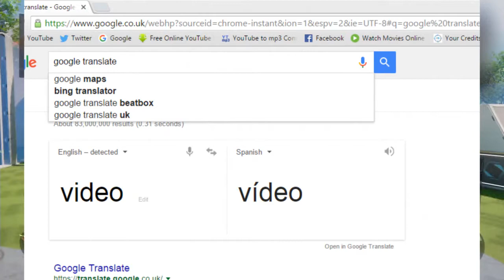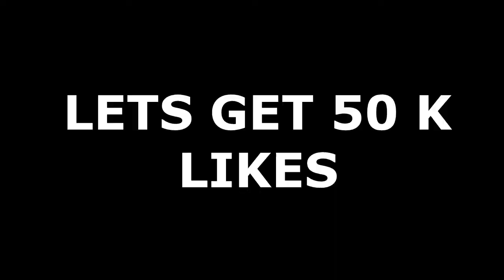I WAS DROWNING!